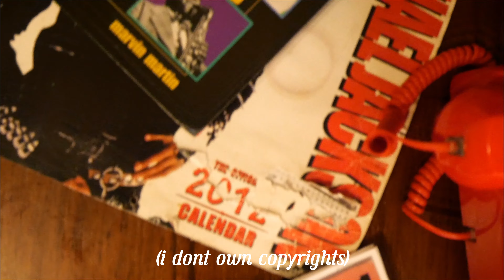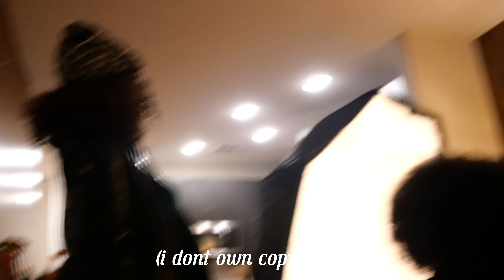BTS Of Creativity, Episode 1: 5 Star Chic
Todays behind the scenes video showcases a glimpse Into the creative flow  of one my favorite photo shoots. I want to thank everyone who played a part in the shoot, and will have all of the social media details and booking information below. Thank you, From the hardest photographer in the city.

Photography page- @niqueshotme

Makeup artist page- @makeebamua

BTS videographer- @wiintr.media